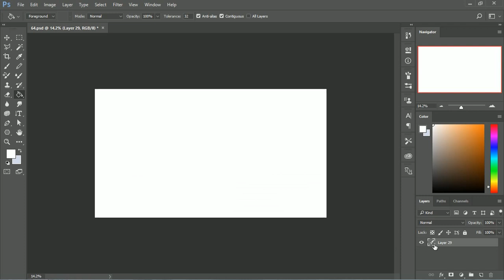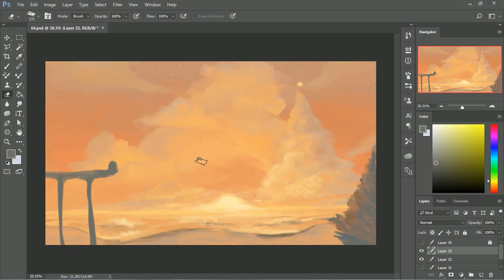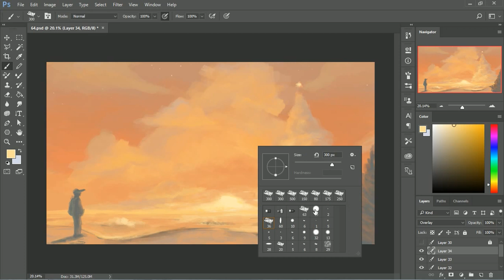Christmas Sky | Speedpaint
Total Duration: 1:30 hours